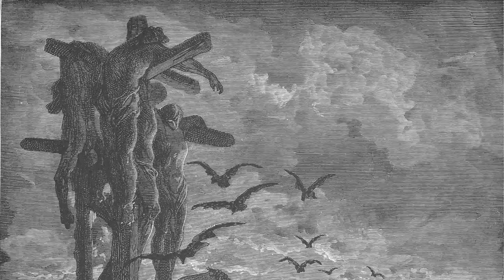Les Livres de Samuel - 16 - Les dernières années du roi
Un péché d'orgueil... Une aide précieuse... Une énième révolte...
L'abbé Laguérie vous relate les dernières années du roi David dans cette seizième vidéo sur les livres de Samuel.